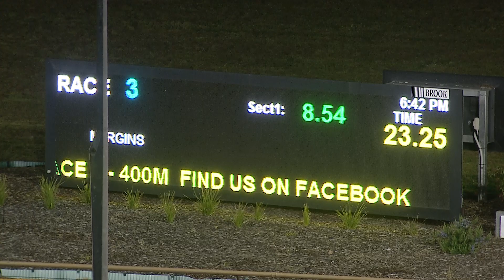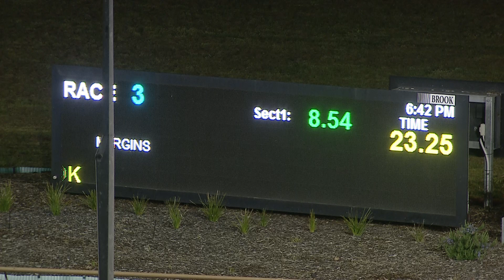WGL THU 16 SEP 21 R3